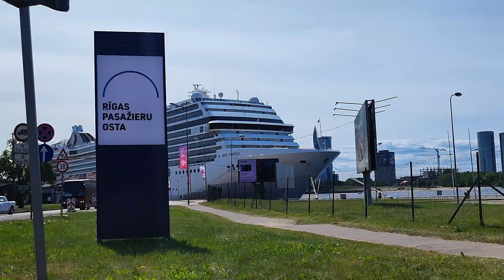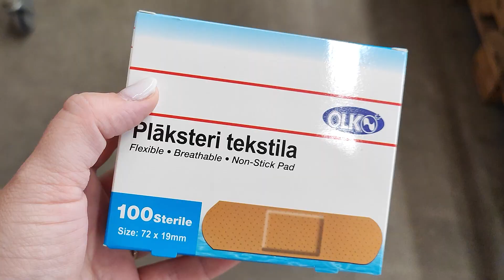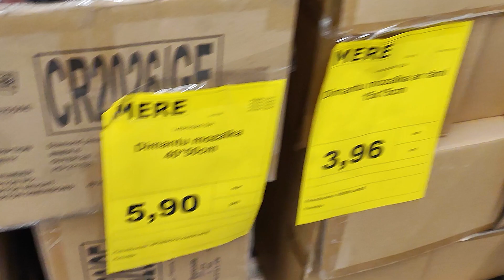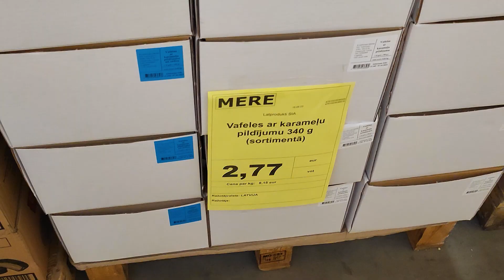Хоккей Круизный Лайнер И много Риги День с нами латвия Mere Латвия Забрала все свои вещи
Весь день бегаем!
Забрала все свои вещи... теперь в поисках другого помещения.
В этом видео много Риги.
Показала вам какой огромный круизный лайнер к нам пришел. Называется MSC Poesia.